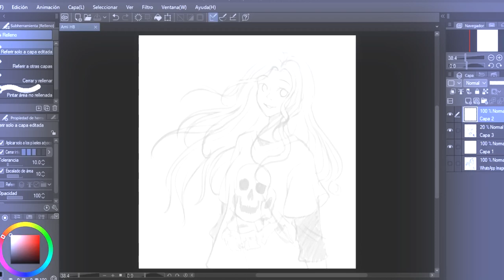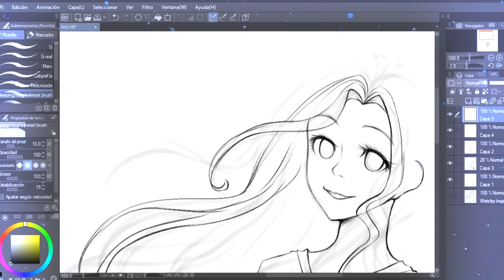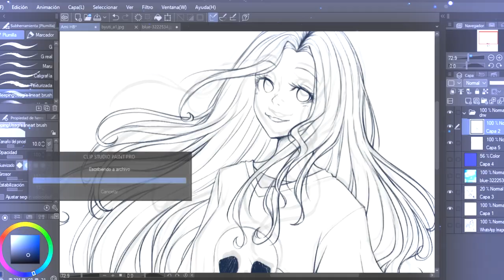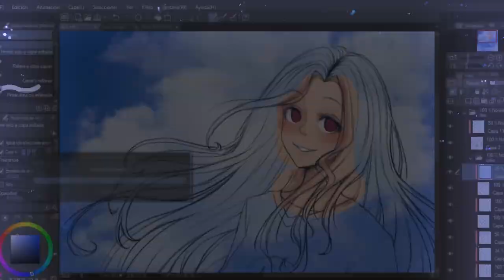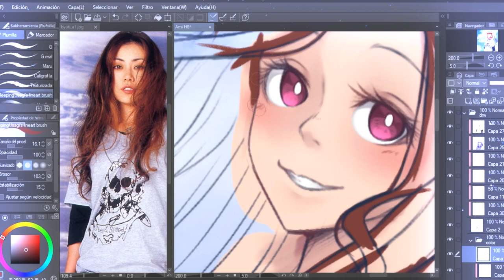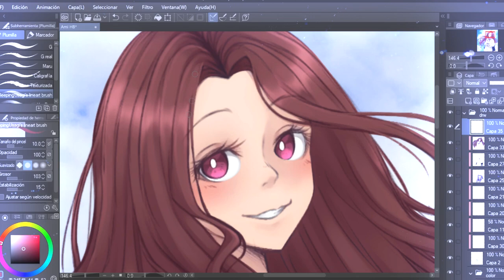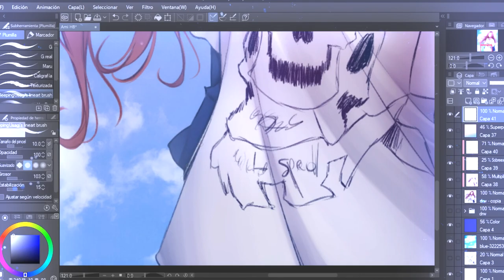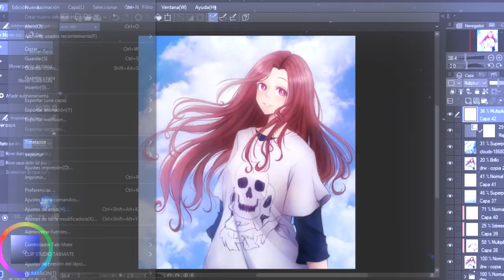Ami Onuki「Speedpaint」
●Dibujo terminado●